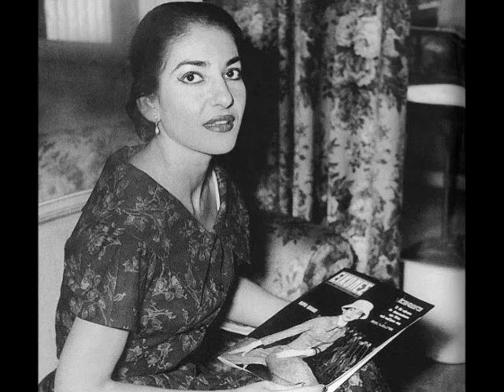Callas in Greece speaks greek. Interview August, 4, 1957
Callas interview in Greek language. Photos show her arriving in Athens, rehearsals and concert at Herodes Atticus, leaving from Athens Airport